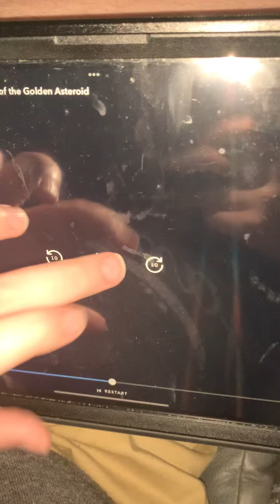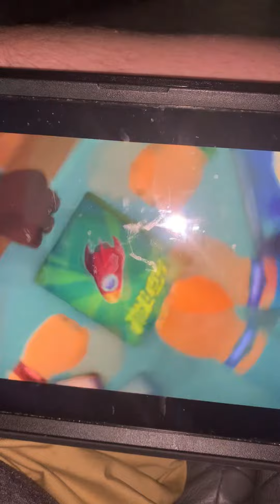PJMasks episode 13 voyage of the golden asteroid ☄️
April 8, 2022 Friday last year one year ago